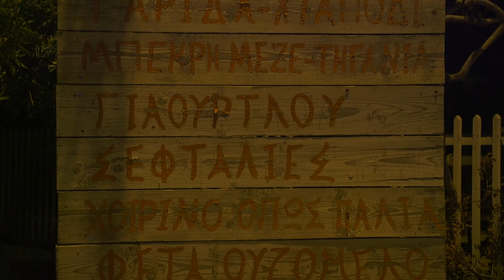Το μπρίκι μπυραρία καφέ Πάμε Ελλάδα - Αργός-Ναύπλιο